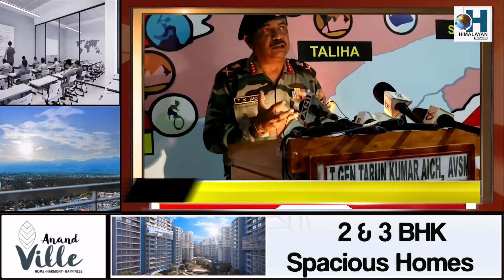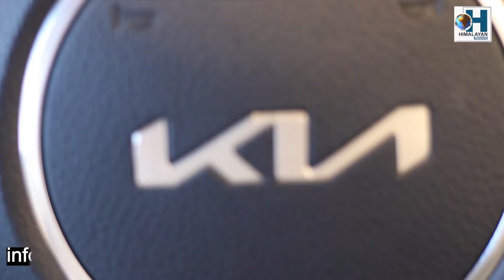Governor Mr Ganga Prasad and CM Prem Singh Tamang flagged off the adventure activities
Governor Mr Ganga Prasad and CM Prem Singh Tamang flagged off the adventure activities conducted under Eastern Command Trans Theatre Adventure Activities 2022